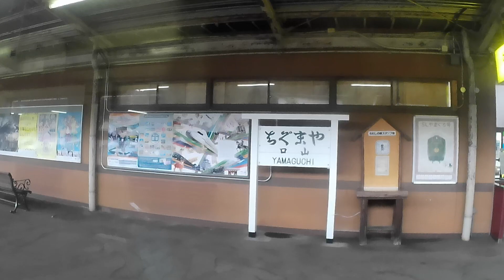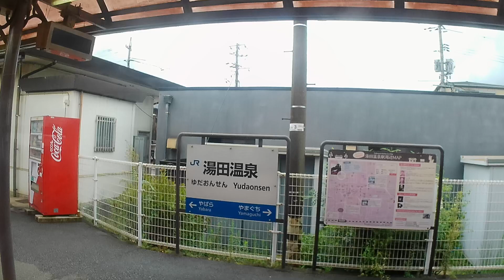JR西日本 山口線 新山口行き キハ40形 キハ47-1071 山口駅から新山口駅 車窓（2022/08/05）